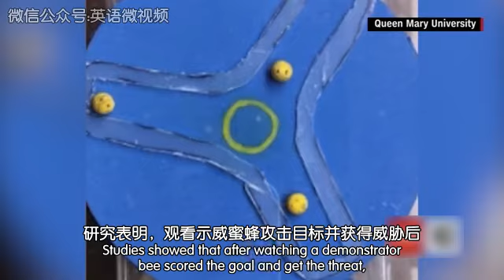英国研究表明蜜蜂的习得能力超强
伦敦大学玛丽皇后学院一项研究表明：蜜蜂不仅会授粉产蜜，还能模仿其他蜜蜂从而快速习得某项技能。根据研究成果：蜜蜂远比人类想象中要机智得多，他们会根据习得技能，快速选择最有利于自己的方式生存。